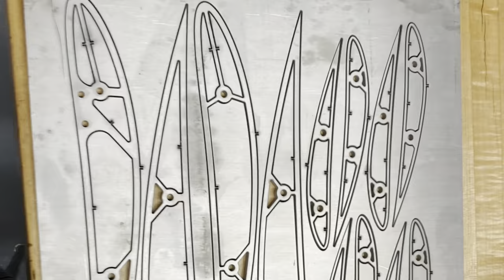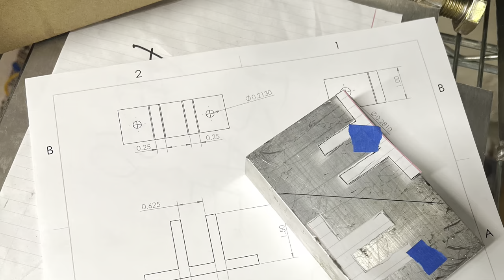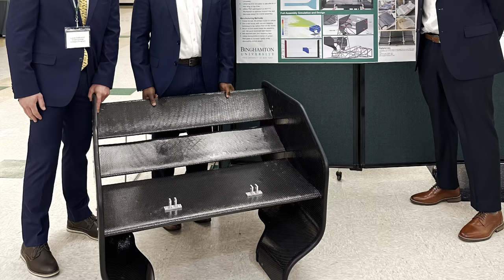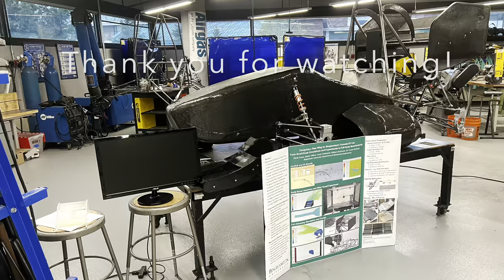Rear Wing 2023 Manufacturing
Binghamton MotorSports 2023 FSAE Rear Wing